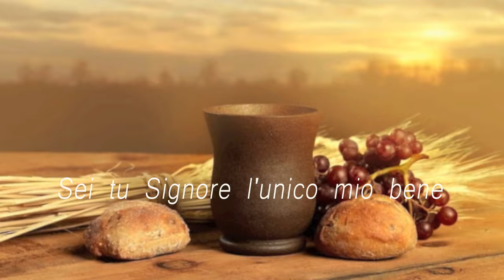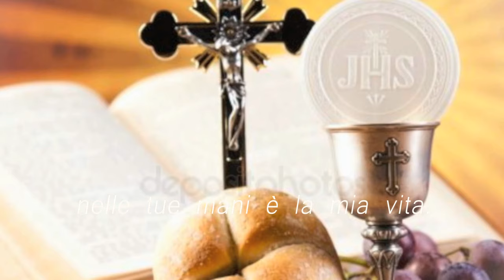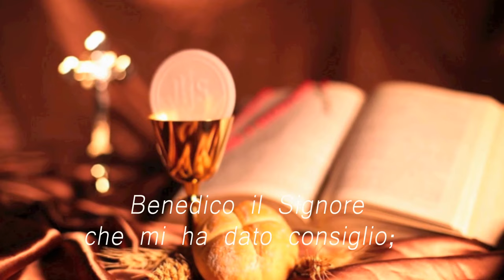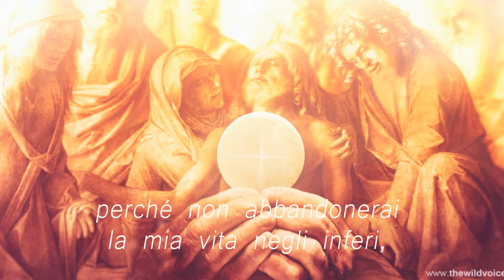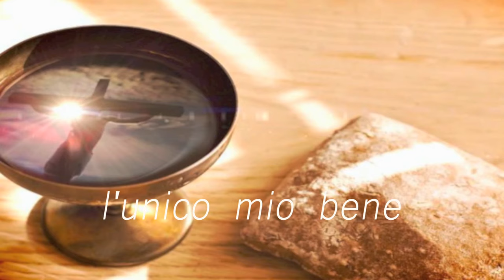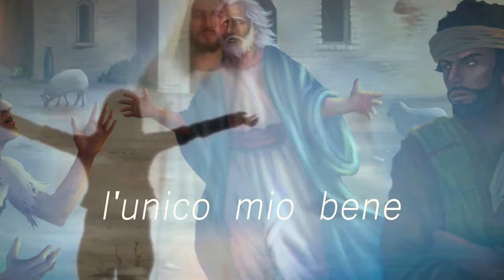(Salmo 15) Sei tu, Signore, il mio unico bene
Il salmo esprime bene i sentimenti di chi gioca la sua vita a servizio di Dio. Il Signore è diventato la sua parte di eredità, come avveniva per la tribù sacerdotale che non poteva ereditare case o campi, per vivere solo con le offerte del tempio. Chi si dona al Signore pone la sua stessa vita nelle mani di chi lo ha chiamato, e continuamente, notte e giorno, lo segue e lo istruisce, mettendosi al suo fianco – "sta alla mia destra" – per dargli sicurezza.
Questo legame, che genera piena fiducia e completo abbandono in Dio, non funziona solo nel breve orizzonte di questa esistenza terrena, ma va oltre per giungere fino alla vittoria sulla morte. Dio istruisce ed indica il sentiero della vita, riempiendo di gioia e soddisfazione chi si mette alla sua scuola per seguire il cammino tracciato dall'Altissimo a favore dei suoi eletti. L'amore di Dio è come un frutto dolce che sazia chi lo desidera e lo infine lo coglie.